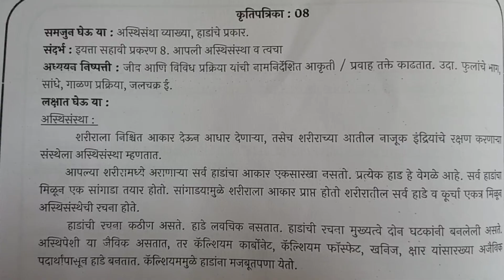7vi||सामान्य विज्ञान||Setu Abhyaskram |कृति पत्रिका 8|सेतू अभ्यासक्रम |Anand tutorial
7vi||सामान्य विज्ञान||Setu Abhyaskram |कृति पत्रिका 8|सेतू अभ्यासक्रम |Anand tutorial
7वी

सामान्य विज्ञान
कृति पत्रिका 8
९वी गणित
9th Maths Bridge Course
anand toturial
setu
Setu abhyaskram
anand Tutorial
bridgecoursepretest
anand Tutorial
10vi Ganit Setu Abhyaskram divas 10, 10वी गणित सेतू अभ्यासक्रम दिवस 10
पूर्व चाचणी
इयत्ता ७वी
*पूर्व चाचणी*
*इयत्ता सातवी*
@YOGESH M SURYAWANSHI
@विचार वेल
@learn mate

bbm Education
kamala Academy
Best education classes
sadhna Bhanushali
Dattaprasad Zanwar
RG education
swati classes